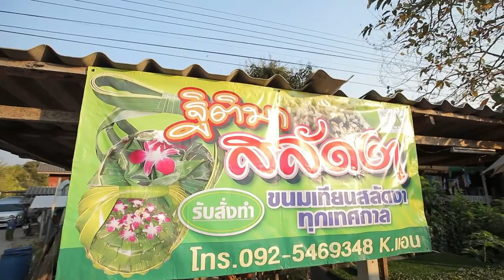ร้านเด็ดอัมพวาการันตี